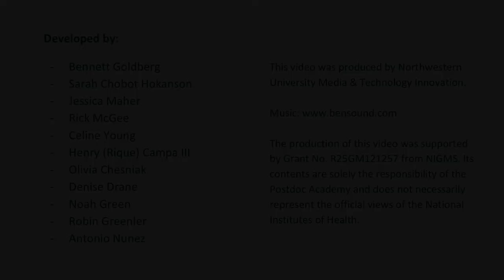Module 1 Video 5: Reflecting on your Research Environments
Introduce why it's important to reflect on the environments that have shaped you.